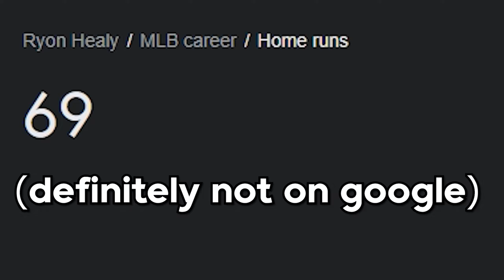How an MLB Player Got Into Real Estate Investing! (Ryon Healy)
Join us for an exclusive look into the life of Ryon, a professional baseball player who's hitting it out of the park both on and off the field. In this video, Ryon takes us through his journey of buying, renovating, and selling his first house flip, showcasing the business skills he's developed alongside his athletic talent.

But Ryon's entrepreneurial spirit doesn't stop there. We'll also get a sneak peek into his newest venture, a business aimed at helping other MLB players manage their finances and invest in real estate. Through candid interviews and behind-the-scenes footage, we'll see how Ryon balances his rigorous training schedule with the demands of running a business.

Of course, we'll also get to see Ryon in action on the field, as he discusses the ups and downs of life as a professional athlete. From hitting home runs to managing injuries, Ryon shares his insights on what it takes to make it in the competitive world of baseball.

Join us for an inside look at the multifaceted life of one of MLB's rising stars.
Table of context
00:01 - Introduction
02:20 - Tax discussion
02:50 - What are you doing ???
03:10 - Secret Methods
03:30 - Cold Calling
03:50 - Is that trustful Environment???
06:00 - Honest opinion
06:50 - Code Words
08:50 - Ending

If you want to earn passive income, learn how to prepare for the recession 2022, how to become a millionaire, how to save money, get side hustle ideas, learn real estate investing for beginners, how to wholesale real estate for beginners, how to buy homes as a first time home buyer, or learn about entrepreneurship, Troy Kearns is here for you to achieve that!